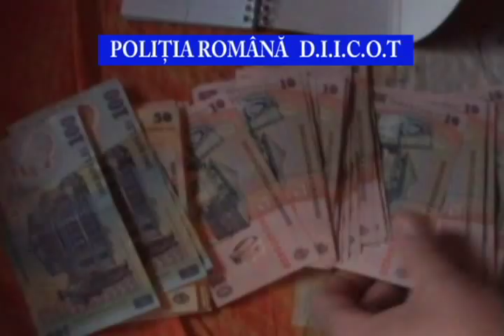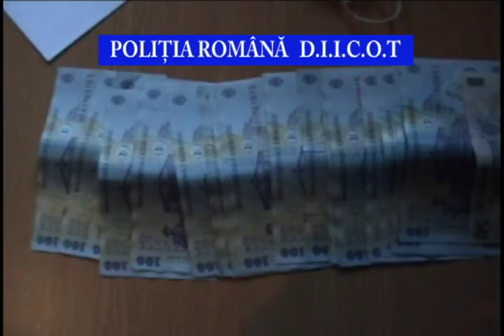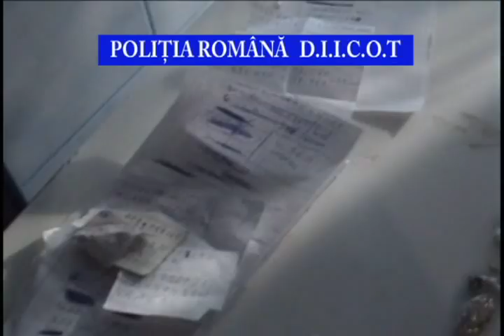7 persoane au fost reţinute pentru trafic de droguri la Târgovişte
7 persoane au fost reţinute pentru trafic de droguri la Târgovişte